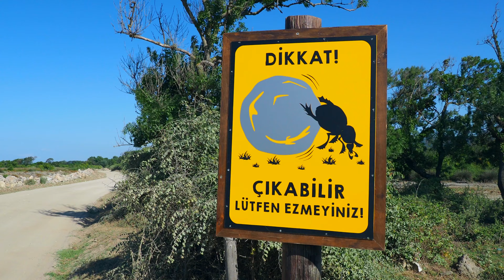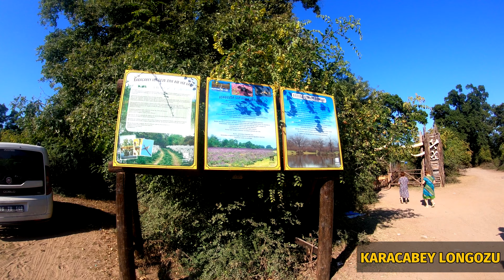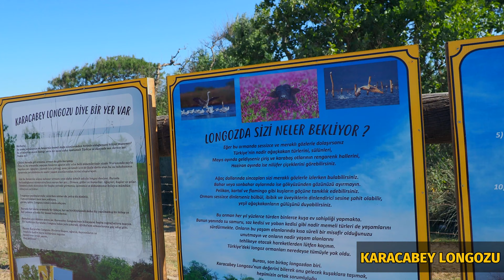Bursa Karacabey Longozu Vlog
Yalnız geziseverler değil, tüm Türkiye’ye sesleniyoruz! Yeter artık çıkın şu AVM’lerden 😀 ve kendinizi biraz doğaya vurun.

Türkiyemiz muhteşem bir doğayla kutsanmış, harika gezilecek yerlere sahip bir ülke. Bursa da hemen İstanbul’un dibinde doğal güzelliklere sahip alanlarla dolu. İşte size bu muhteşem güzellikteki noktalardan birini daha sunuyoruz: Karacabey Longozu.

Öncelikle longozun ne olduğunu bilmeyenler için söyleyelim, longoz kelimesi aslında tam Türkçe karşılığıyla subasar ormanı demek. Yani mevsimsel olarak suların akarsu yatağından taşmasıyla yükseldiği noktalarda oluşan ormanlar. Bu ormanlar tipik olarak akarsuların denize döküldüğü noktalarda oluşuyor.
Akarsuyun getirdiği alüvyon bir set oluşturuyor ve akarsuyun denizle buluşmasını engelliyor. Denize ulaşamayan sular ise geri dönerek en yakındaki ormanlık alanı basıyor. İşte longozlar bu şekilde oluşuyor.

Longozlar doğal olarak pek çok canlı türü için önemli bir habitat oluşturuyor. Suda yaşayan canlıları yiyerek beslenen kuşlar bu canlıların başında geliyor. Pek çok benzeri gibi Karacabey longozu da pek çok kuş çeşidine evsahipliği yapıyor. Bunun yanısıra mandalar, yerli sığır türleri, yaban domuzları ve her yerde görebileceğiniz ve çok faydalı bir canlı olan bokböceklerini de 🐞 yine bu longoz alanında görebilirsiniz.

Kuş çeşitliliği 🦅🦉🦆nedeniyle Karacabey Longozu kuş gözlemcileri ve doğaseverler için tam bir cennet. Bize de bu videomuzda bir kuş gözlemcisi, doğa fotoğrafçısı ve doğa aşığı olan Alper Tüydeş eşlik etti. Alper Bey aynı zamanda Karacabey Belediyesi’nin Kültür Müdürü olarak görev yapıyor. Kendisinden aldığımız değerli bilgileri işte bu videoda bulabilirsiniz.

Karacabey Longozu’nu ziyaret etmek oldukça kolay ve keyifli. Herhangi bir giriş ücreti bulunmayan Karacabey Longozu’na haftasonu ailenizle gidebilir ve doğayla başbaşa bir gün geçirebilirsiniz. Çocuklarınızı AVM’lerden ve telefonlardan, tabletlerden koparıp da onları enfes bir doğa içerisinde çeşitli hayvan türleriyle tanıştırmak çok iyi bir fikir değil mi sizce de? 😉

Hadi diyelim biraz da eğlence gerekiyor çocuklara. O zaman burada bir de film seti, daha doğrusu işi bittikten sonra burada bırakılmış bir film seti bulabilirsiniz. Recep İvedik 6 burada çekilmiş ve filmde geçen Afrika köyünün de bu set olarak kullanılan düzeneği burada kalmış.

Karacabey Longozu’ndan ibaret değil bu gezi vlogu. Aynı zamanda Karacabey’e bağlı Yeniköy sahilini de görebilirsiniz. 22 kilometrelik bu sahil, çevredeki pek çok sahile göre büyük bir avantaja sahip. Oldukça bakir bir yer burası. Yani herhangi bir beach club’a veya ücretli plajlara denk gelmeden buraya gelip sabahtan akşama kadar burada keyifli zaman geçirebilirsiniz. Üstelik deniz hem kimyasal olarak tertemiz, hem de çok yoğun ziyaretçi almadığı için plajlar da temiz.

Daha önce de söylediğimiz gibi yeni izmir istanbul otoyolu sayesinde artık Bursa İstanbul'a oldukça yakın oldu. Bu göstereceğimiz iki yeri, yani Gölyazı ve Leylek Köyü Eskikaraağaç'ı gezip gelmek, haftasonu avm'ye gitmekten daha kolay artık.

İstanbul'dan araçla yola çıkıp İstanbul'a yakın gezilecek yerlerden birini seçmek istiyorsanız, bu gezi videomuzda ve vlog şeklinde yaptığımız diğer Bursa gezi rehberlerinde nereler gezilir, Bursa'da neler yapılır oradan izleyebilirsiniz. Bursa gezi vlog'larımız dışında websayfamız adresinde de pek yakında kısa rehber videolarımız yayında olacak.

Bursa'daki gezilecek yerler arasında İstanbul'dan çıkıp gerek günübirlik, gerekse de konaklamalı plana alınabilecek olanlarından 2 tanesi bu vlogda. Detayları gezi yazıları ise gezi blogumuz gezimanya.com'da. Burada Karacabey Longozu ve Yeniköy Sahili ile ilgili tüm detaylı bilgileri bulabilirsiniz. Diğer Bursa gezi durakları ise yolda. Sonraki vloglarımızı da sakın kaçırmayın ha! 😉

Gezimanya vloglarını beğeniyorsanız aşağıya yorum yazmayı unutmayın. ❤️

Her ne kadar gezi blogger'ı olsak da bu aralar kendimizi seyahat vlogger'ı gibi yol videolarına ve vlog'a vermiş durumdayız. Sizin görüşleriniz doğrultusunda daha iyi vloglar üretmeye dikkat ediyoruz.

Bursa bölgesiyle ilgili daha fazla bilgi için Gezimanya Bursa rehberine göz atabilirsiniz